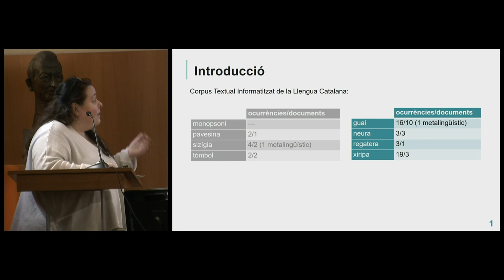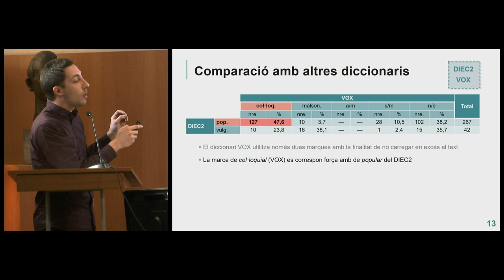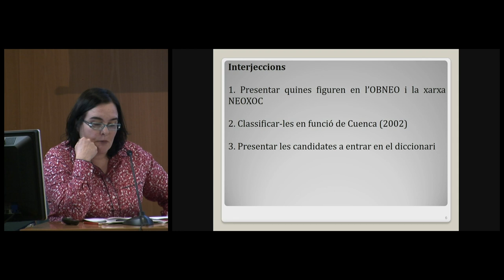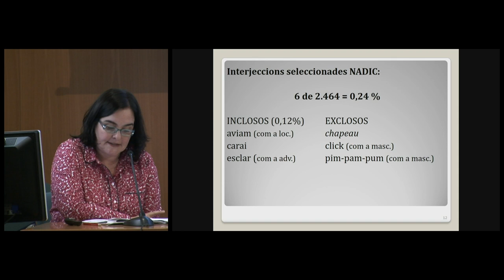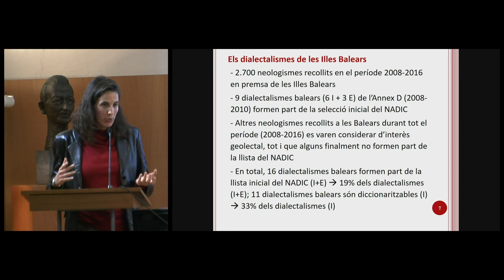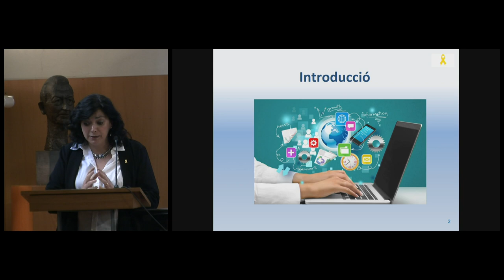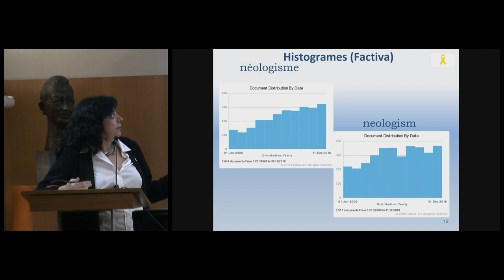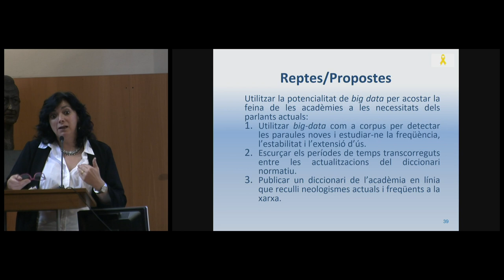Jornada sobre diccionarització (Tercera sessió)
Organització: Observatori de Neologia de la Universitat Pompeu Fabra i Secció Filològica de l'IEC